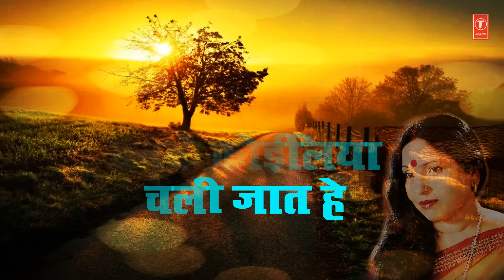Lyrical Video - BAN KE KOILIYA | Bhojpuri OLD MEHNDI GEET | SHARDA SINHA | T-Series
Song : BAN KE KOILIYA

Album : MEHNDI

Singer : SHARDA SINHA

Music Director : SHARDA SINHA

Lyricst : TRADITIONAL